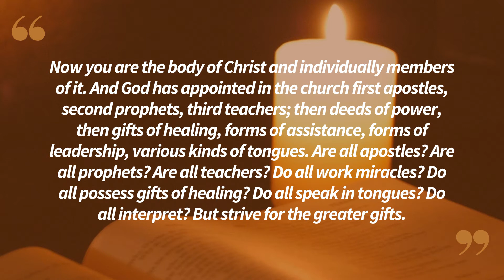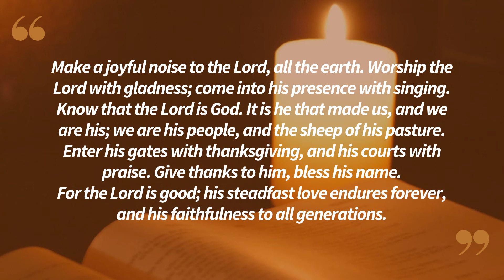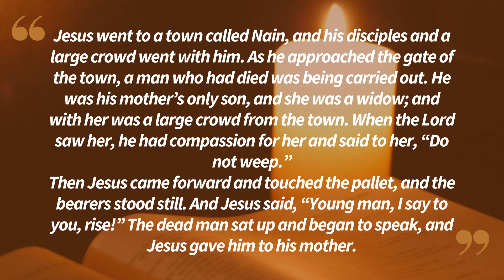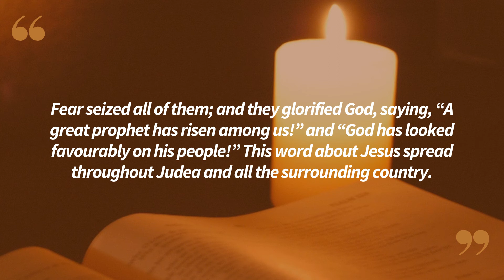Lectio Divina in English Tuesday 09/13/2022